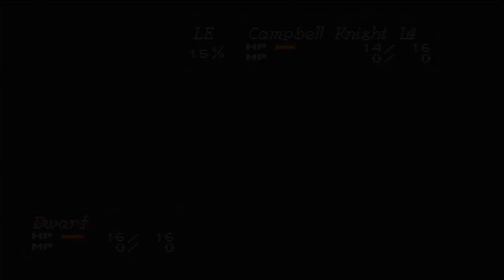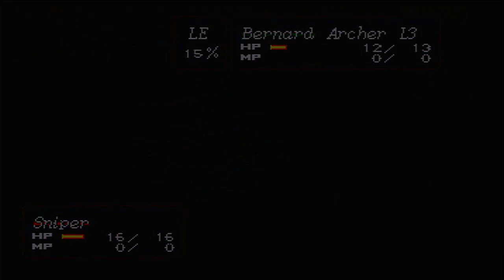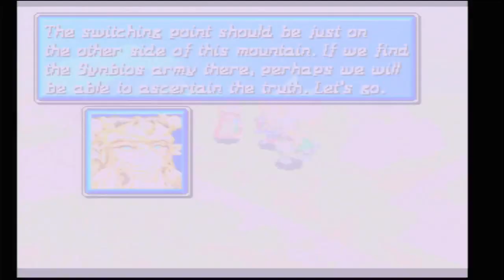Shining Force III Scn 2 [06] Dusty Mountain Path